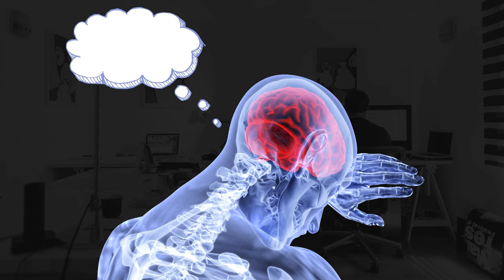Zeigarnik Effect: Unfinished Tasks Are Hard To Forget [Cognitive Bias]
The Zeigarnik effect showcases the tendency to remember interrupted or incomplete tasks or events better than completed tasks. When a task is unfinished, the brain is in an uncomfortable position, and the thought of the task can remind it what it needs to do to feel comfortable again. We can utilize this phenomenon for our goals by consciously leaving tasks unfinished or chunking them down into smaller sub-tasks so that we can avoid being reminded of our unfinished business.